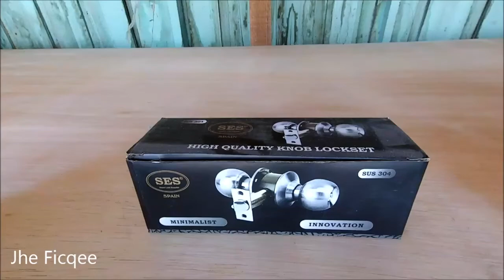Review Kunci Bulat SES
Kunci bulat biasanya digunakan untuk kamar, dan juga kamar mandi.